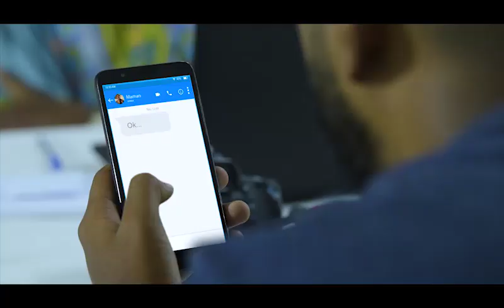Pour Pâques, achetez un Be Connect par Orange Money et gagnez jusqu'à 4fois plus de forfait Internet